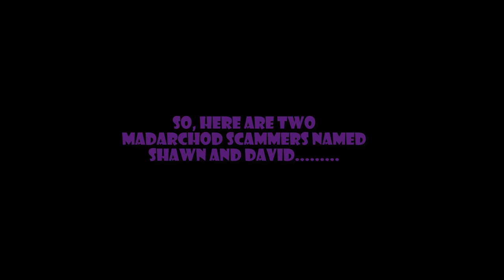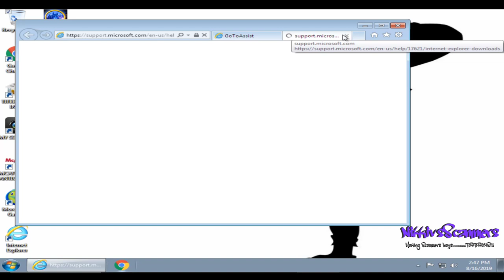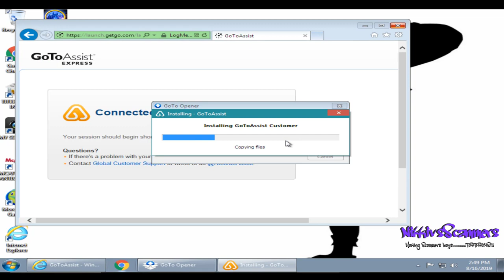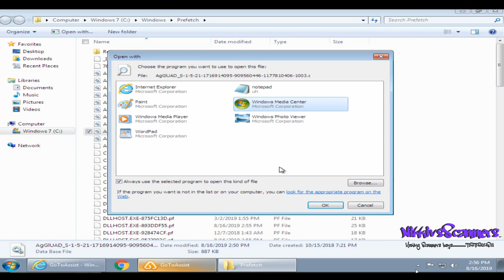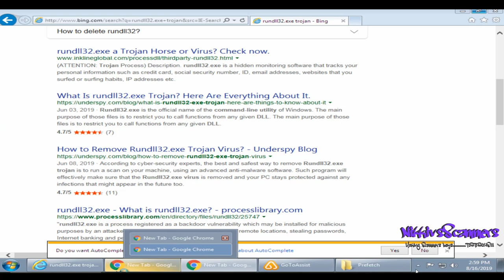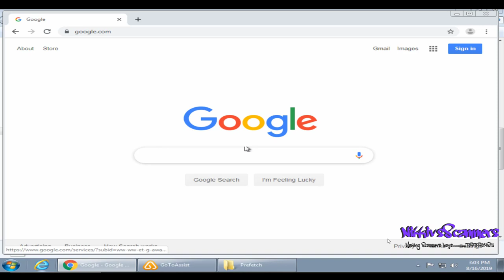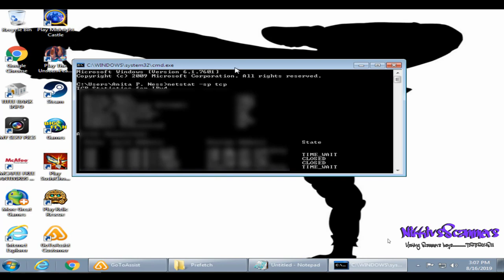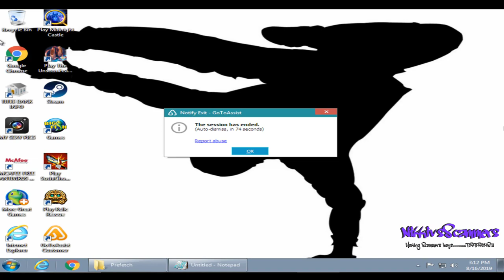Fake AOL Support Scammers Tries To Syskey My Computer!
Hey ya'll!

Sooo, here are two fools named David and Shawn. They were the only chutiyas picking up the phone, so I decided to mess with them with my virtual machine. Just hear these fools.

Nikki

If your channel is missing from this list, just let me know and I will update it!